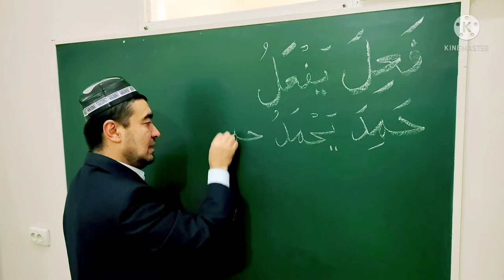MOZIY FE'LI 4-BOB SAHIH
MOZIY FE'LI